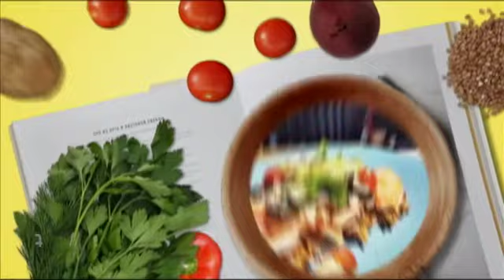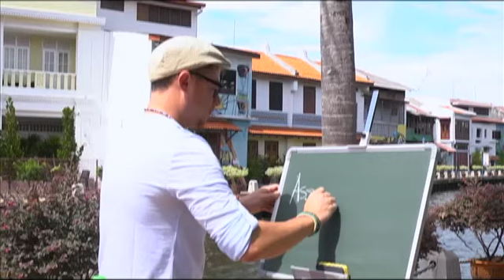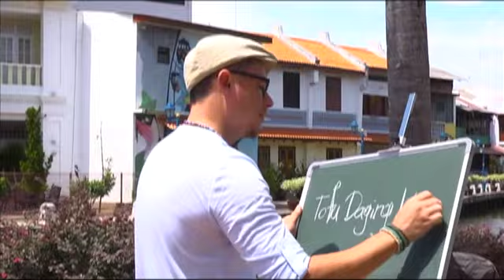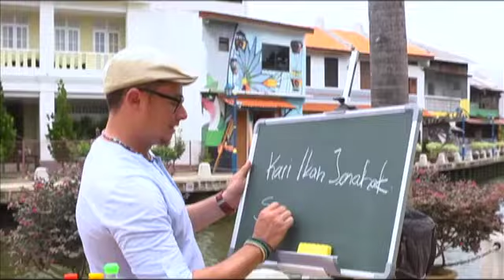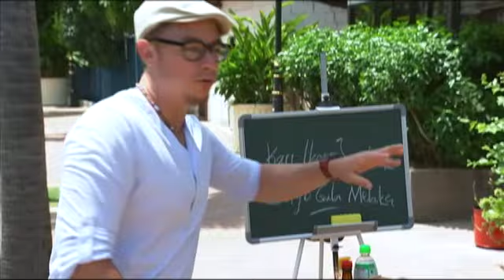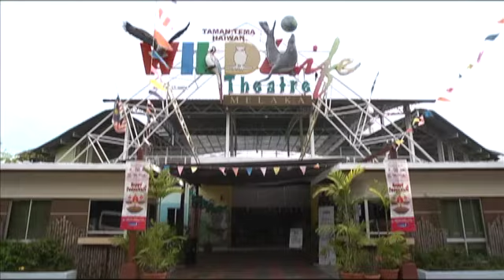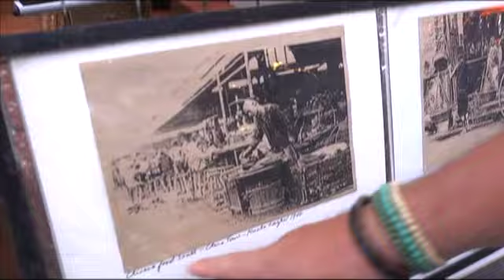5 Rencah 5 Rasa (Season 17) | Episod 9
5 Rencah 5 Rasa (Season 17) | Episod 9
5 Rencah 5 Rasa musim 17 bakal menampilkan lebih banyak resepi masakan tempatan yang mudah, menarik dan tetap enak. Ikuti perjalanan Chef Sherson di lokasi-lokasi menarik sekitar Malaysia seperti Cruise Putrajaya, Pulau Langkawi, Bukit Tinggi, Sabah, Melaka dan banyak lagi.